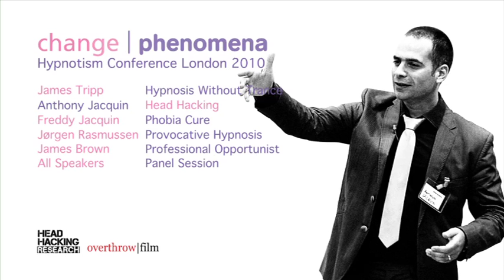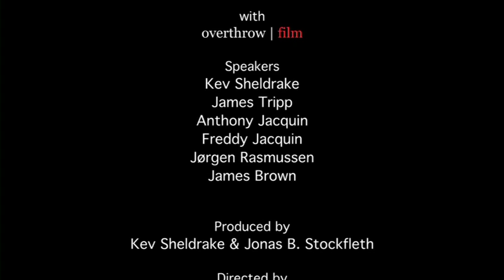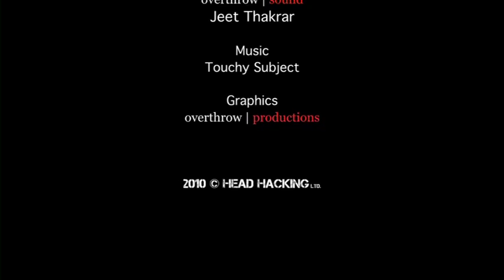Anthony Jacquin change | phenomena 2010 Head Hacking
Hypnotherapist, performer and author of 'Reality is Plastic' will give a complete overview of his impromptu approach and its relevance to change.